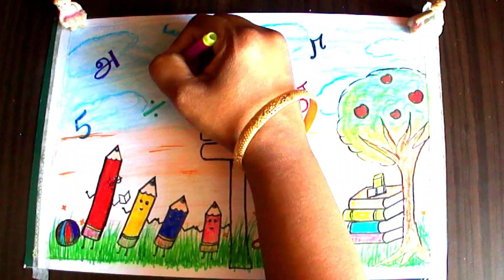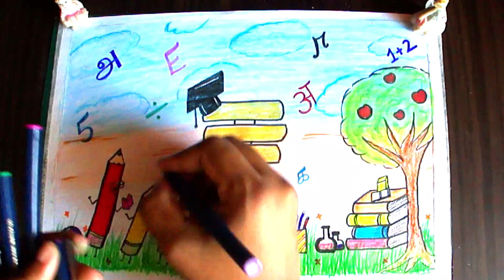Teachers day drawing |Teachers day drawing easy for beginners| Teachers day drawing step by step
Hi Friends,
In this video , I have shown a drawing as a Thank giving to our teachers.

Teachers day art, teacher day art, teacher day craft,
Teachers day teachers day card teachers day song for dance teachers day dance teachers,teachers

2020 diy teachers day card,